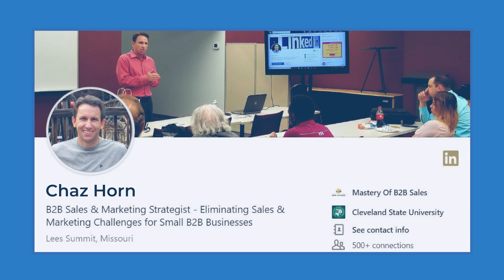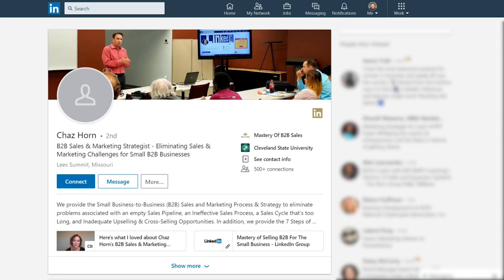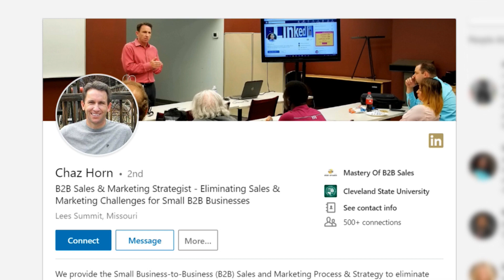LinkedIn Business Growth | Unlocking the 5 Pillars 🔥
LinkedIn is one of the most popular social networking sites on the planet, with over 450 million registered users.

In this video, I'm going to show you how to unlock the 5 pillars of LinkedIn growth. These pillars are essential for building a successful LinkedIn business, and by understanding and applying them, you can achieve incredible business growth on the platform.